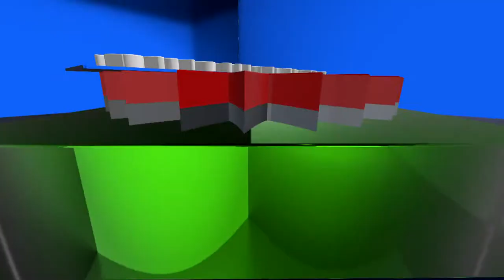আপনারা দেখছেন চ্যানেল কর্ণফুলীর নিয়মিত অনুষ্ঠান "জনতার কথা বলে"। বিষয়ঃ ২৫মার্চ ও গণহত্যা।